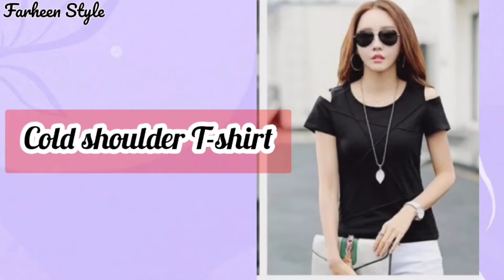Types of Korean T-shirt with names for girls/women/t-shirt names/korean t-shirt name/Farheen style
In this video:-
I have shared korean t-shirt with names

1. Types of korean t shirts
2. Types of crop t shirts with names
3. Different types of t-shirts for girls/womens
4. Korean dress style for girls
5. Korean girls dressing style
6. Oversized korean t-shirts
7. Korean Style t shirts

types of korean blouse with names
types of korean dresses with names
types of korean t shirts with names
types of korean tops with names
types of t shirts with names
types of korean t-shirts
types of korean shirt with name
types of korean dresses
types of shirt with name
types of t shirt with name
types of korean jeans with names
korean fashion
types of korean tops with name
types of korean dresses with name,types of shirt
types of korean t-shirt with names
Korean t-shirt
Korean t-shirts design
Korean t-shirts name
Korean t-shirts collection
Korean t-shirts design with name
Korean clothes style
Korean clothes
Korean clothing online
Types of t-shirts
Types of t-shirts for girls
Types of t-shirts for girls with name
Types of t-shirts and their names
Types of t-shirts every girl should have
Types of tops with names and pictures
Types of tops for long skirts
Types of tops to wear with jeans
Types of crop t shirt tops with names
types of t-shirt with names
types of korean dresses with names,types of korean t-shirts